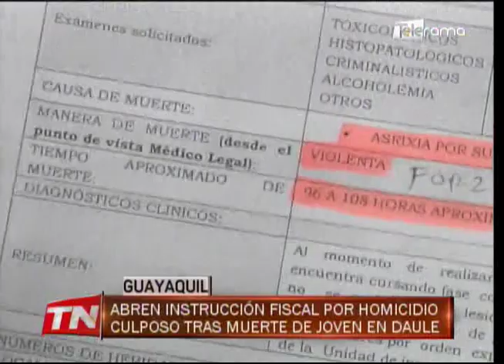Abren instrucción fiscal por homicidio culposo tras muerte de joven en Daule